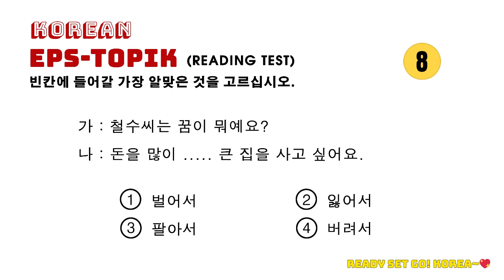EPS TOPIK : Reading 06 (20 Questions with Answers)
고용허가제 한국어 능력시험

EPS-TOPIK: Evaluate foreign job seekers' Korean proficiency and understanding of Korean society, and use them as objective selection criteria when creating a list of foreign job seekers.

Embrace the challenge of learning Korean, for with each step you take, you're paving the way for a better future filled with opportunities.

Remember, the path to learning a new language may have its challenges, but the rewards are immeasurable. Stay motivated, stay determined, and embrace the journey ahead. Your commitment to learning Korean will undoubtedly lead you to a brighter and more fulfilling future.

Best of luck on your Korean language learning journey!